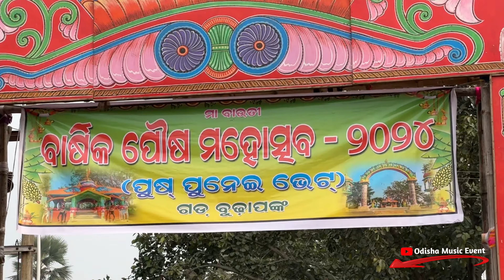Budhapanka Village Jatra 2024 Dj Daina New Setup and Dj Maa Bauti New Setup | Odisha Music Event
Visit Again.